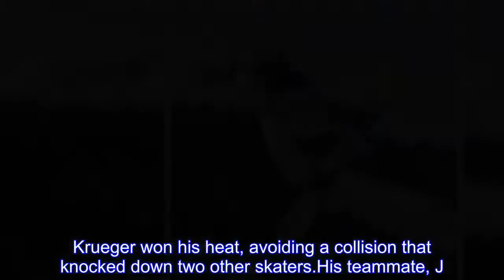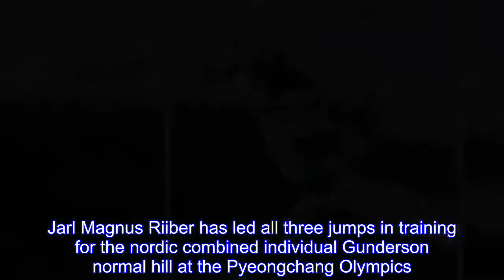The Latest: American Krueger advances in Olympic short-track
American John-Henry Krueger has advanced to the quarterfinals of the men's 1,000 meters in short-track speedskating.Krueger won his heat, avoiding a collision that knocked down two other skaters.His teammate, J.R.Celski, wasn't so lucky.The three-time Olympian was taken down in a three-man crash that caused him to need work on his right skate.Pavel Sitnikov, the Olympic Athlete from Russia who caused the pileup, was penalized for impeding.That left Celski and two other skaters to compete in the re-start.Celski was in contention early before finishing third, one spot out of advancing to the next round on Saturday.American teenager Maame Biney has been eliminated from the 500 meters in short-track speedskating.Biney landed in a tough quarterfinal that included former world champion Fan Kexin of China.The 18-year-old from Virginia trailed throughout after trying to go for the lead early and getting crowded out by Fan and Sofia Prosvirnova of the Olympic Athletes from Russia.Only the top two in each heat advance to the semifinals later Tuesday.Tough luck also befell medal contender Marianne St-Gelais of Canada, who was penalized for impeding shortly after the start of her heat and left the ice.Among those moving on are Arianna Fontana of Italy, Elise Christie of Britain, Kim Boutin of Canada and crowd favorite Choi Min-jeong of South Korea.Choi survived a three-way photo finish for second and the crowd cheered wildly when she advanced.Jarl Magnus Riiber has led all three jumps in training for the nordic combined individual Gunderson normal hill at the Pyeongchang Olympics.The 20-year-old Norwegian hasn't won on the World Cup circuit this season and upstaged the gold medal favorites on the eve of the normal hill final.Japan's Akito Watabe, who leads the World Cup standings, had a second-place finish and a third-place finish in Tuesday's training at Alpensia Ski Jumping Center.Norway's Jan Schmid, who is second in the standings, finished fourth in the final jump for his best result of the day.Nordic combined features ski jumping and a cross-country ski race.The athlete who wins the ski jumping stage starts first followed by the remaining athletes in their order of finish.